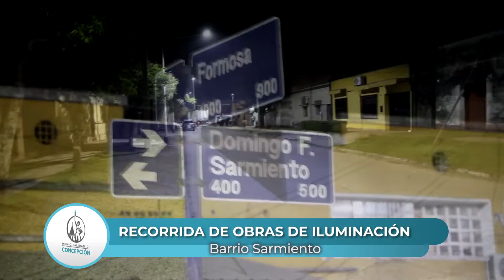ILUMINACIÓN LED EN CALLE FORMOSA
El Secretario de Hacienda y Gobierno CPN Gabriel Orlando estuvo junto al   concejal Alejandro Molinuevo supervisando las obras de iluminación en calle Formosa.desde calle Sarmiento hasta Ruta 38